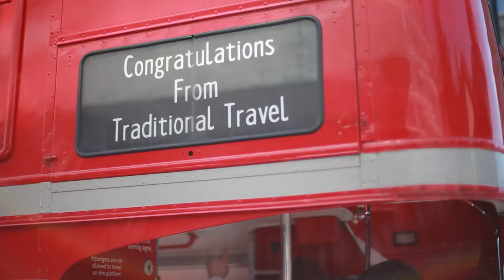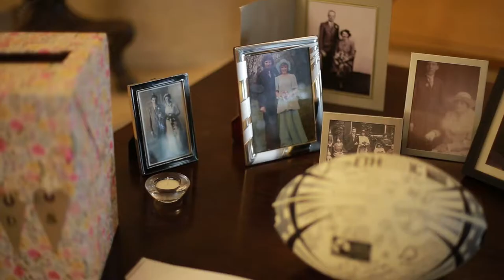LoveStorage: Rosalind & Andre Wedding Highlight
"On a sunny English summer day, we encountered this beautiful couple; Rosalind and Andre. We went on a London bus ride with them around London to reach the venue. Everything brightens up with their smiles and happiness. Congratulations and best wishes to Rosalind and Andre!"

Editor: Tom Newman